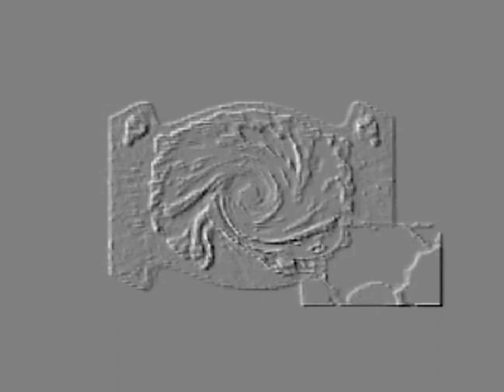Lovely Logos V14 Effects Round 188 Vs Everyone